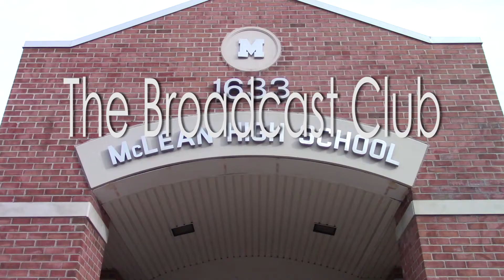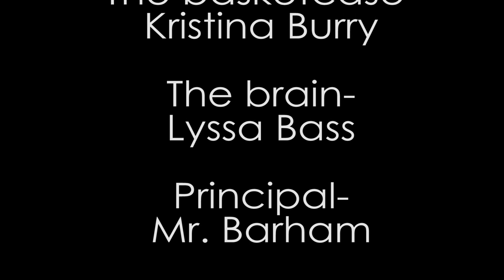The Broadcast Club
Reenactment of the Breakfast Club

Parody. Music is not ours.